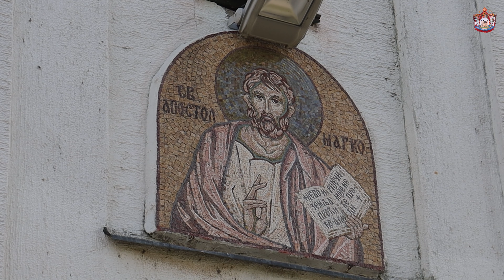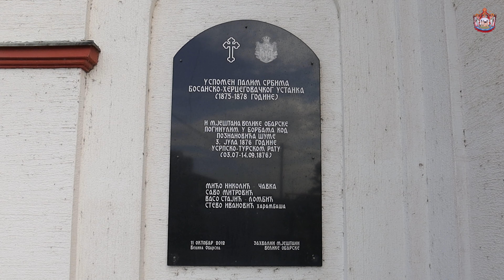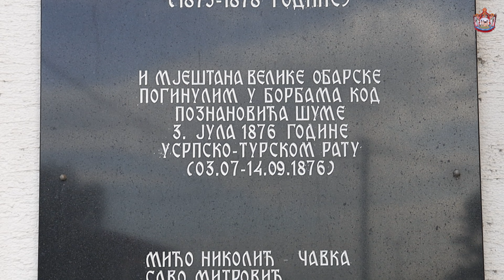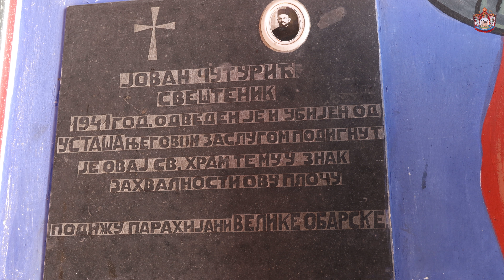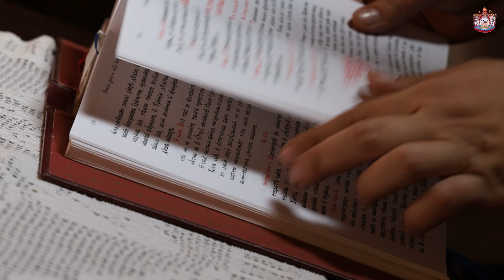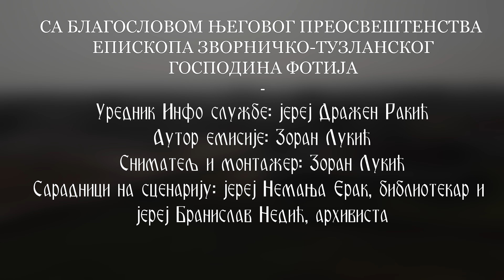Записи *Храм ап. Марка* / В. ОБАРСКА / (2022)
Пројекат *Записи Епархије зворничко-тузланске* је замишљен као видео шематизам епархије у мисији ширења богоугодног и корисног садржаја на интернету. Мисија Цркве је свуда и увијек.

Видео записи су снимљени са благословом Епископа зворничко-тузланског г. Фотија и дио су дјелатности Информативне службе Епархије.

Тридесет седма (37.) епизода *Храм св. апостола Марка, Велика Обарска*

Уредник информативне службе: јереј Дражен Ракић
Аутор емисије, наратор, дрон оператер и монтажер: Зоран Лукић
Сарадници на сценарију: јереј Немања Ерак и јереј Бранислав Недић

Забрањено свако копирање видео и/или аудио снимака и постављање на друге канале (reupload). Преузимање линка уз обавезно навођење извора.

Оставите коментар и лајкујте видео ако вам се свидео.